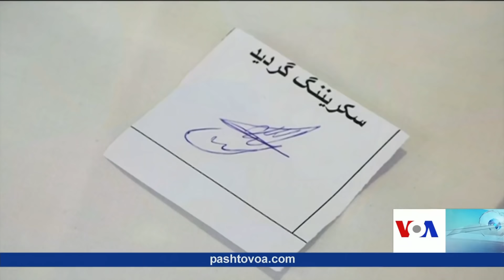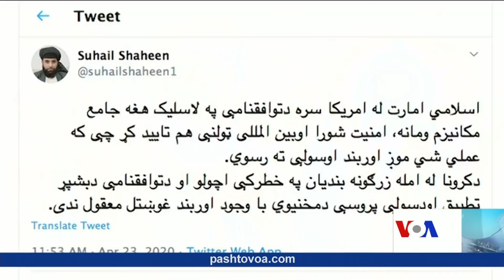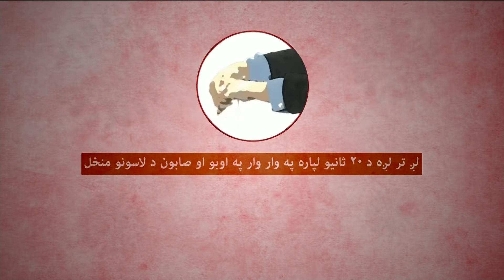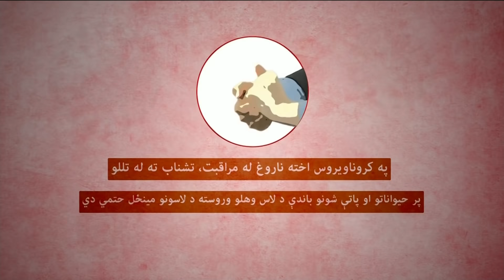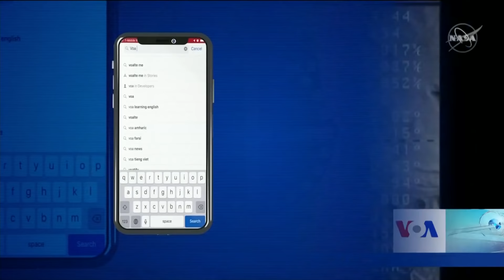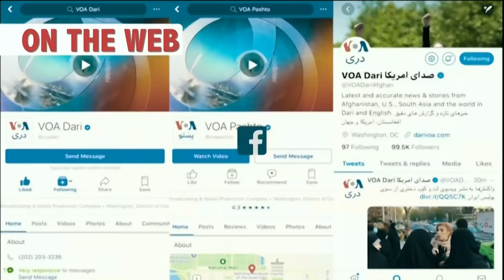د آشنا تلویزیون د شنبې خپرونه د ٢٠٢٠ کال د اپریل ۲۵ - د غوایي ۶